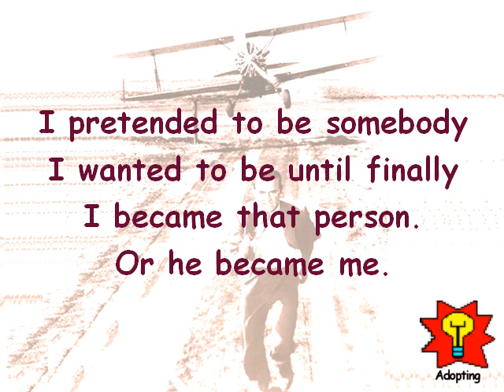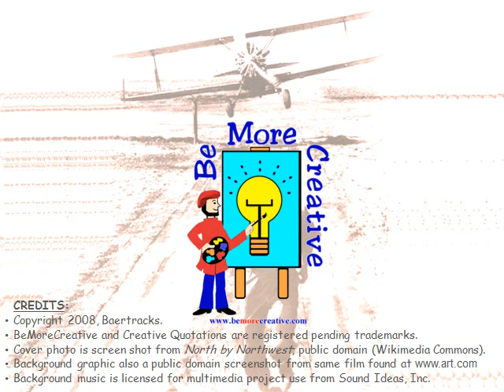Creative Quotations from Cary Grant for Jan 18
A selection of quotations from Cary Grant (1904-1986) illustrating five components of creativity. One of Hollywood's most enduring leading men, e.g., "North by Northwest." Born on Jan 18.